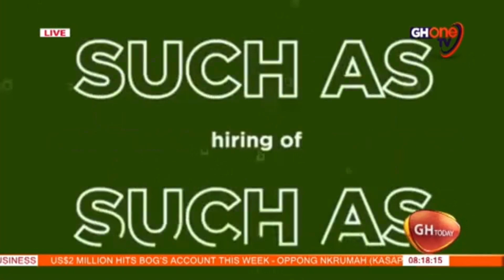Interview With Nana Akomea | The State of STC And Politics In Ghana In The Midst of Economic Crisis